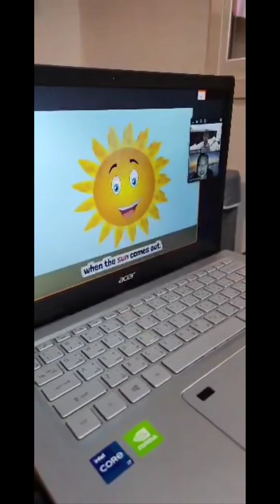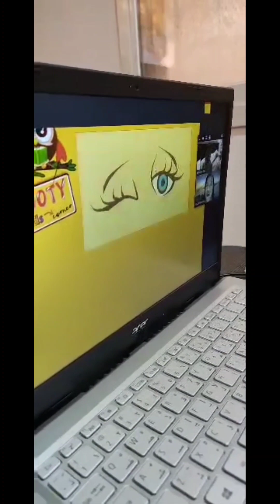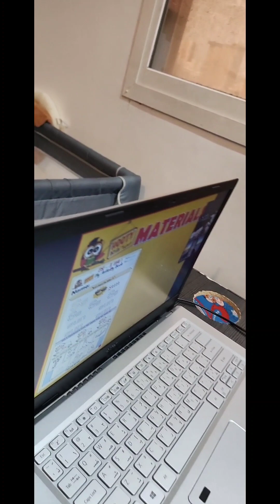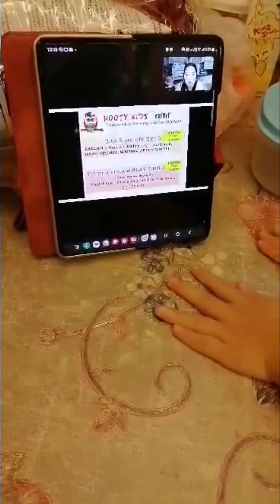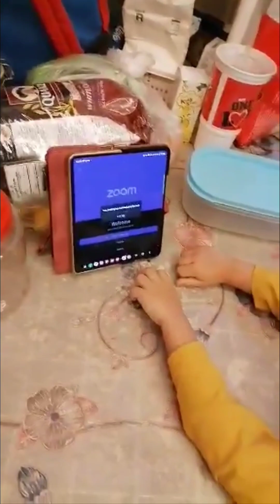Paopao and Paulsen